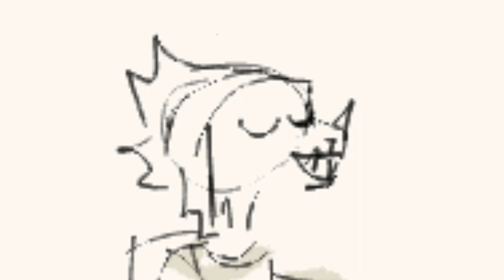is it just me or does christmas feel weird this year?